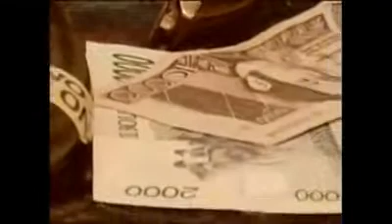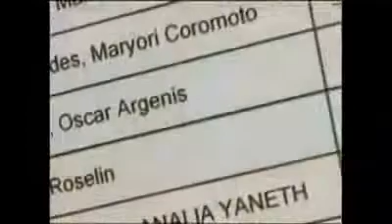Acto de grado José G. Teran